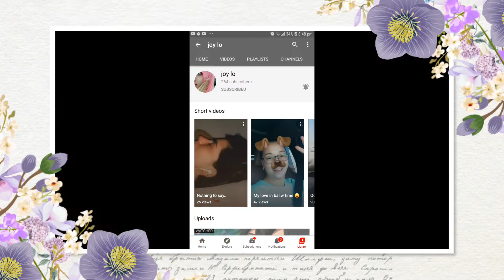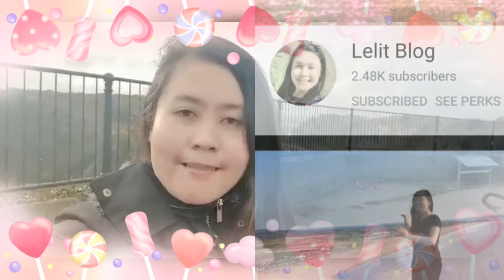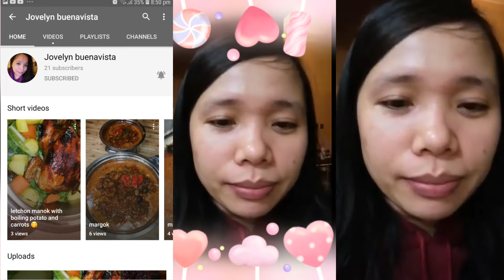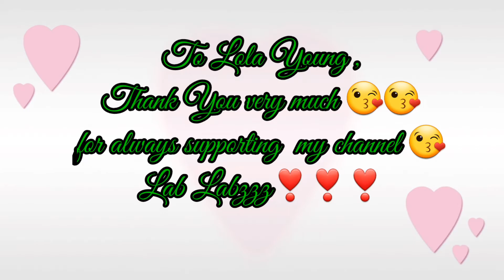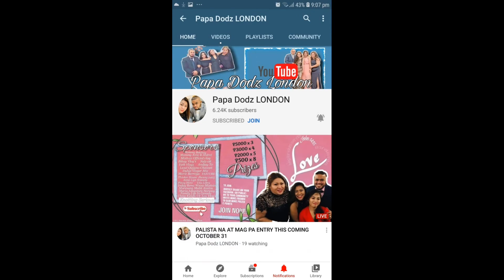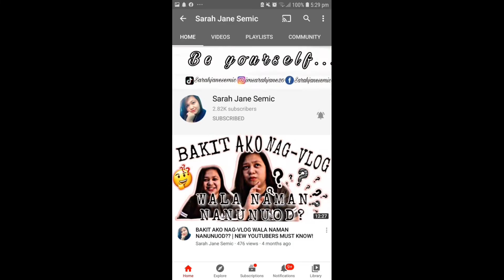CONGRATULATORY VIDEO MESSAGE || PART 2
ThankYou To All My Friends,Family and Supporters❣️